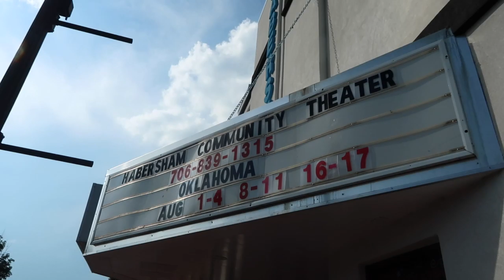Tech & Dress Rehearsal Week for Oklahoma Musical | theatre week in my life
Week in my life!! This is the final week before Oklahoma opens!

ABOUT ME: I live in Georgia, an hour north of Atlanta. I work at a Christian ministry called Adventures in Missions. They put on an 11-month mission trip called the World Race. I went on this mission trip two years and vlogged that whole experience. Now I  work 9-5, but still travel constantly and attempt to live my life to the fullest. I love Jesus and have amazing friends and family. I create other videos about travel, faith and living a good story. If you get into the archives of my channel, you will see I used to live in D.C., have traveled all over the world and went to Auburn University.

GEAR IN THIS VIDEO:
Canon G7X
Iphone 10XR